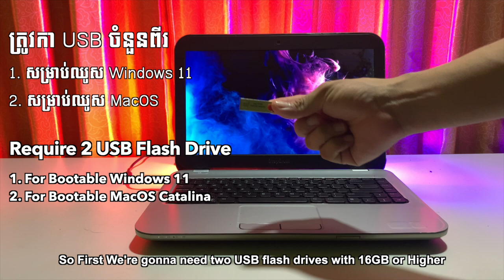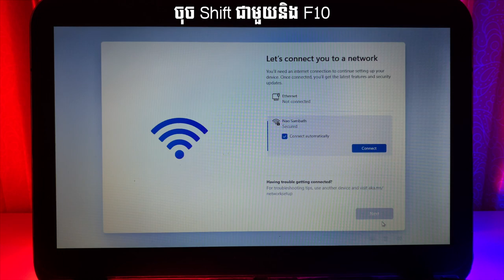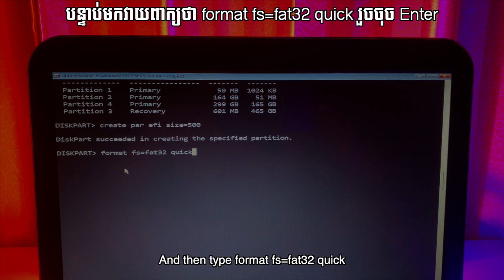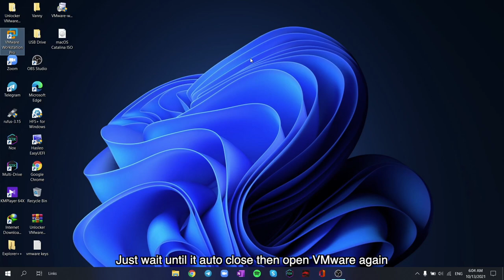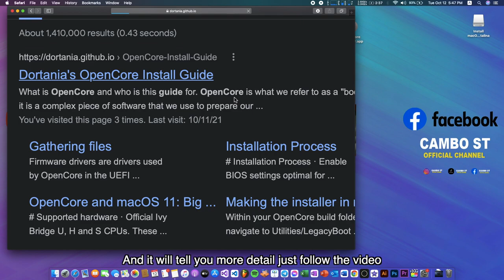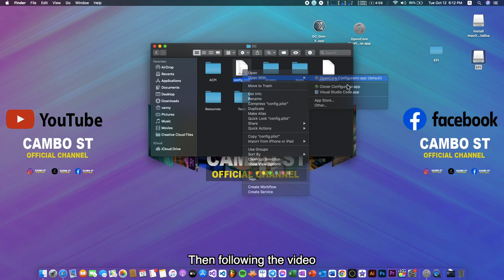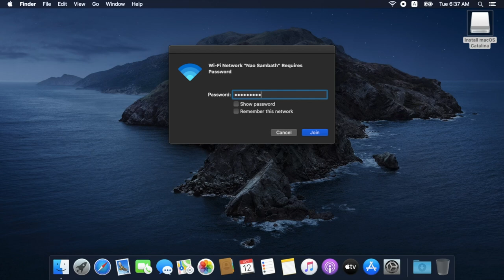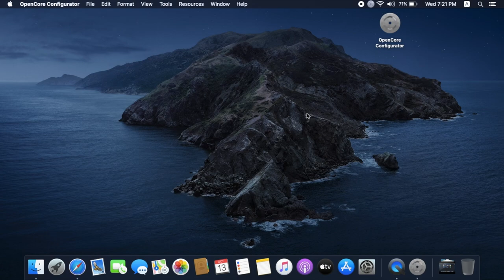របៀបតំឡើង macOS នៅលើ laptop ឲ្យដើរលឿនដូច Mac ពិត|​​​ How to Install macOS Catalina on ANY Laptop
របៀបតំឡើង macOS នៅលើ laptop ឲ្យដើរលឿនដូច Mac ពិត|​​​ How to Install macOS Catalina on ANY Laptop|Step by Step

Hey guys! today i'm going to show you about how to install macOS catalina on legacy bios(Dell Inspiron 14R 5420)

 1.Install windows 11
 2.Change Legacy bios to UEFI bios
 3.Create macOS catalina bottable
 4.Create EFI (Install VMware If you have no Mac)
 5.Install macOS
 6.Boot without USB
 7.Remove text on Mac bootable

✅សូមអភ័យទោសជាមុនចំពោះពាក្យមិនគួរសមផ្សេងៗ Comment និង Like របស់អ្នកទាំងអស់គ្នាគឺជួយយើងខ្ញុំឲ្យមានកម្លាំងចិត្តជានិច្ច

Here is my EFI
Laptop model: Dell Inspiron 14R 5420
Processor:
-Graphic Processor Variant HD 4000
-Processor Model Core i5 3rd Gen
-Clockspeed 2.5 Ghz
-Processor Make Intel
-Graphic Processor Intel HD 4000
-Chipset Intel B75 Express
-Processor Intel Core i5-3210M
Like EFI download(password: CAMBOST):

▶️វីដីអូនេះខ្ញុំ Upload ក្នុងគោលបំណងចង់ចែករំលែកទៅកាន់នាក់ទស្សនាប្រសិនបើមានបញ្ហា Copyright ផ្សេងៗសូម Inbox មកកាន់ Email ខាងក្រោមនេះ